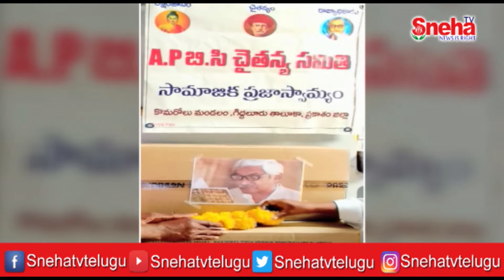ఏ.పీ బీసీ చైతన్య సమితి ఆధ్వర్యంలో దళిత బహుజన ఉద్యమనాయకుడు సాంబశివ రావుకి నివాళి || Sneha TV